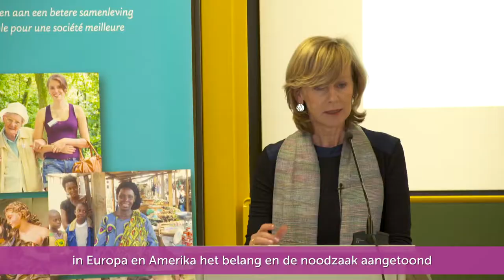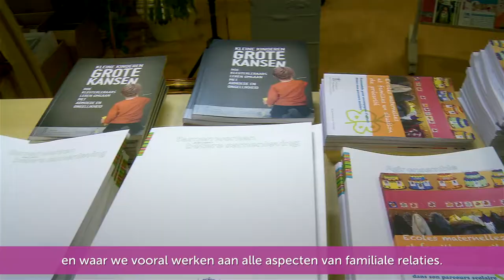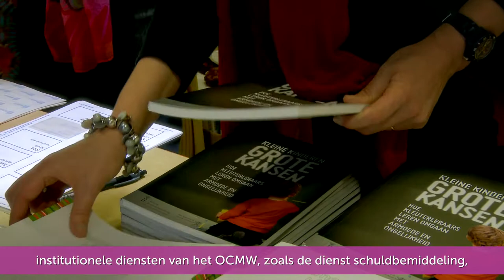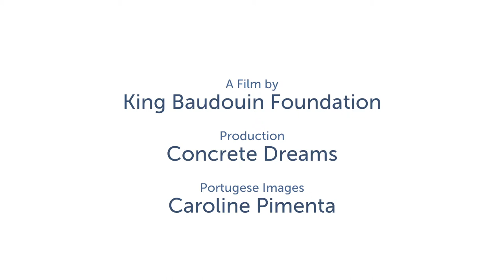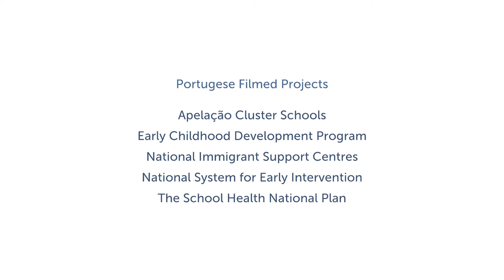ECB4 . les parents . de ouders | NL FR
NL Productie van een serie films over de zeer belangrijke problematiek van de eerste levensjaren van kinderen uit lage-inkomens en migranten- gezinnen.

Belgium 4
De Koning Boudewijnstichting will de expertises en de politieke wil mobiliseren zodat kinderen, ongeacht hun afkomst, meer kans krijgen om zich op elk niveau te ontwikkelen. Deze film toont de resultaten van het vierde Belgische forum over belangrijke de rol van de ouders (equivalent TFIEY3).

FR Production d’une série de films sur la problématique fondamentale de la petite enfance défavorisée et issue de l'immigration.

Belgique 4
Ce Forum rassemble des décideurs et chercheurs de haut niveau afin de mettre en avant dans l'agenda politique la problématique de la petite enfance.

Ce film présente les résultats du quatrième forum belge sur le rôle important des parents (pendant du TFIEY3).

BELGIUM FORUM

ECB1 . kwaliteitsvolle diensten voor kinderen . services à l'enfance de qualité | NL FR
ECB2 . taalstimulering . compétences langagières | NL FR
ECB3 . de professionals . les professionnels | NL FR
ECB4 . de ouders . les parents | NL FR

TRANSATLANTIC FORUM

TFIEY1 . Disparities in Access | FR NL
TFIEY1 . Disparities in Access | ENG
TFIEY2 . workforce preparation | FR NL
TFIEY2 . workforce preparation | ENG
TFIEY3 . parent engagement in early years | FR NL
TFIEY3 . parent engagement in the early years | ENG

Sophie Spillemaeckers
Ludovic Schweitzer